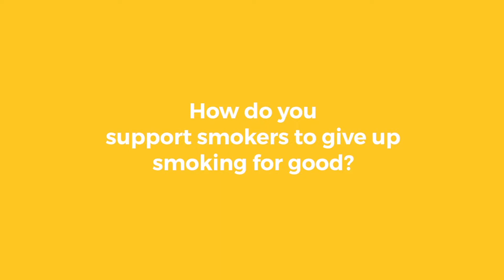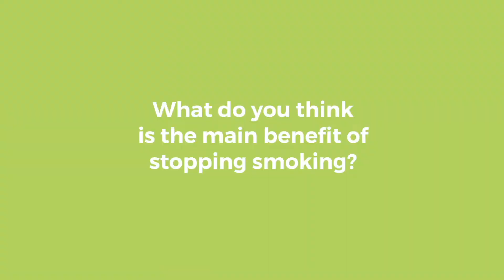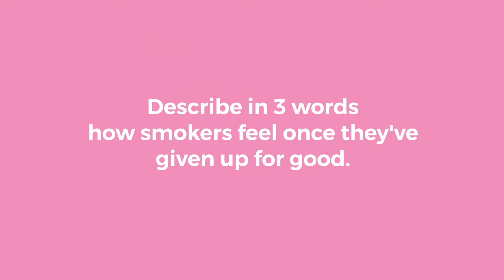Smokefree Sheffield no smoking day 2022